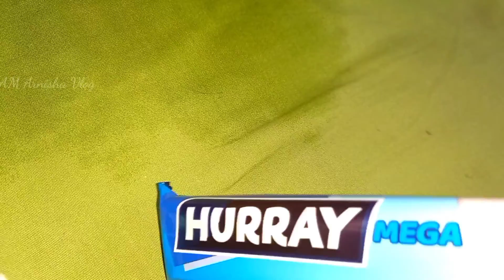Vlog-52 | বরমশায় আজ আমাকে ছেড়ে চলে গেল 😪| AM Arnisha Vlog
বরমশাই আজ আমাকে ছেড়ে চলে গেল 😪| AM Arnisha Vlog |

Helllo, THIS is Arnisha.  Here I'm sharing my Daily life vlog.  I'm a working lady side by side I'm a vlogger.
Hope you enjoy my vlog also learn How working ladies manage Their life, work and family.

Dan Lebowitz To Weather a Storm
Dramatic Country & Folk Music
Artist: Dan Lebowitz
Title: To Weather a Storm